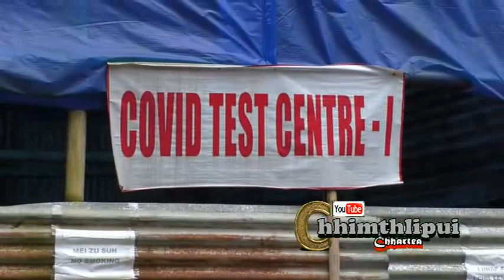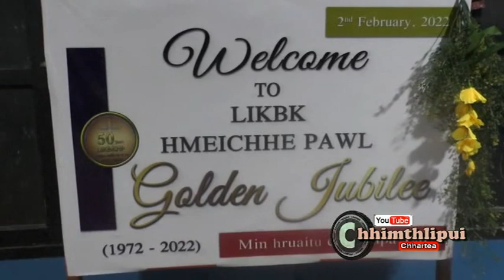LIKBK HMEICHHE PAWL KUM 50-NA.... LAWNGTLAI DIST. THUTHAR LO THLIR RAWH LE.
Chhimthlipui 1st February 2022
He Channel ilo thlir thin avangin ka lawm takzet e...